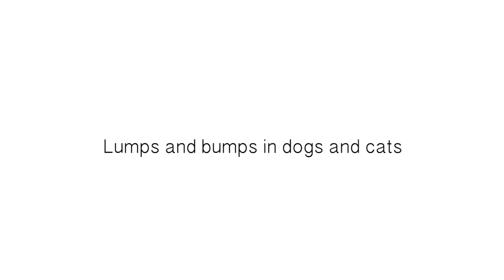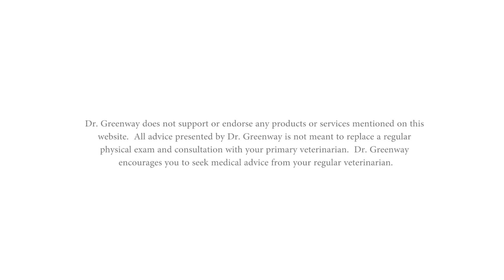Vet Tutorial | How to Address and Where to Check for Lumps and Bumps in Dogs and Cats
Dr. Greenway discusses lumps and bumps in dogs and cats. In this video we discuss how to examine for masses, how often to examine them, how to sample a mass, cytology, fine needle aspirate, surgical removal, borders, margins, excision, healing, treatment, cancer and staging.